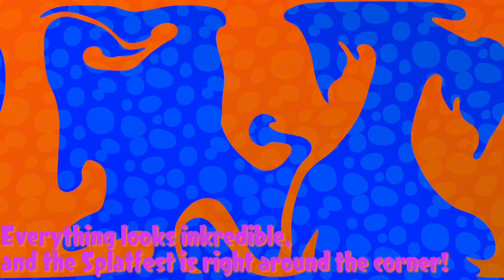New Splatoween Gear | Splatoon 3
How's it going? Splatoween is REAL!! Team Ghost will PREVAIL!